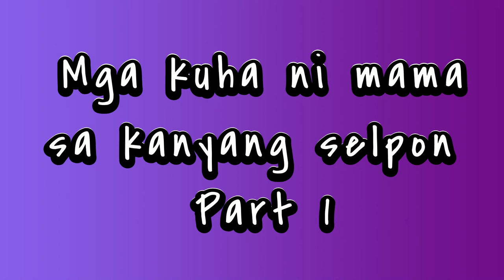Mama ft. Gulayan